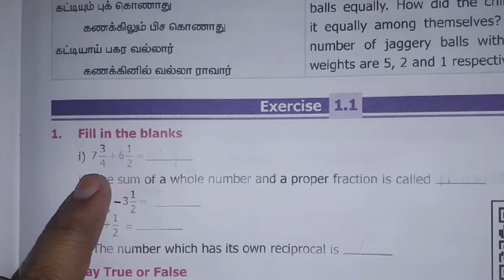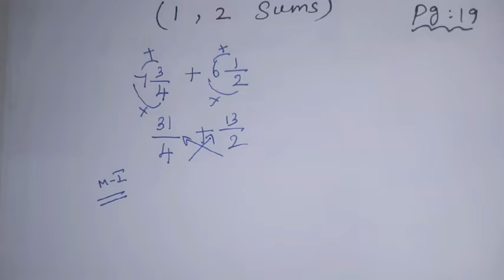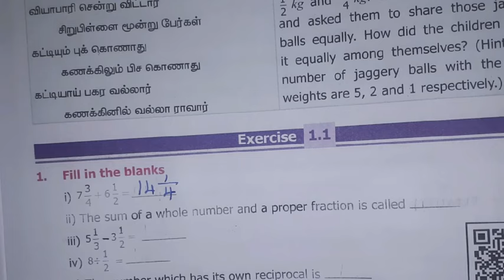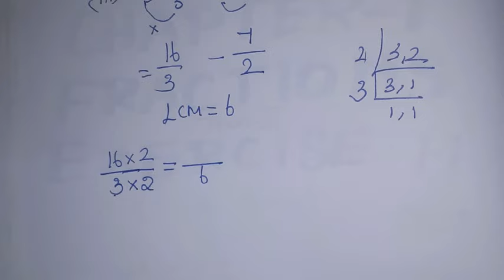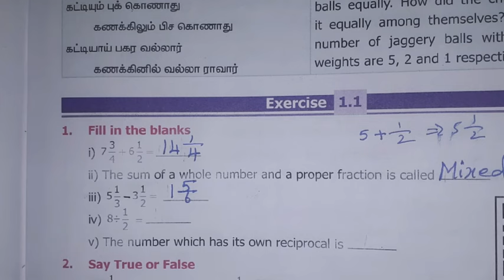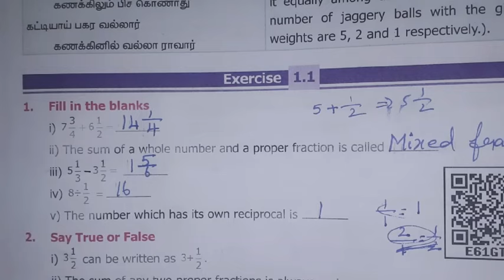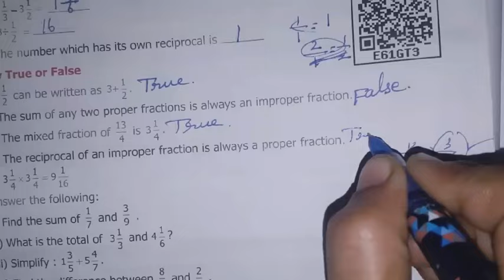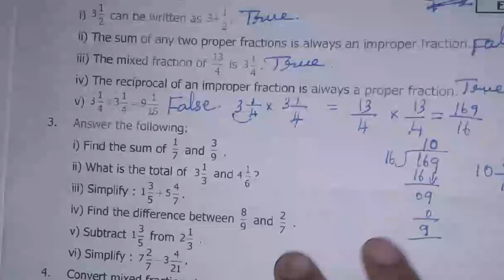6th maths Term-3 ch-1 Fractions | Ex-1.1 (1,2) sums| samacheer 2021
This video contains for 6th standard maths Term-3, Chapter-1 Fractions, Ex1.1 Q. No. 1&2 complete solution.